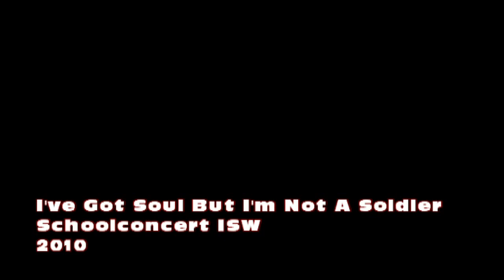I ve Got Soul But I m not a soldier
I've Got Soul But I'm not a soldier Schoolconcert ISW 2010